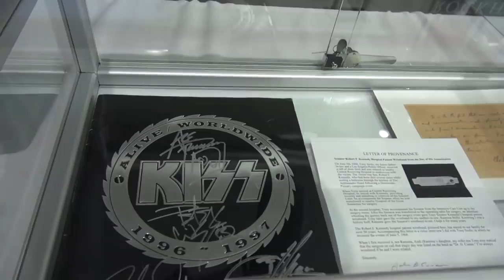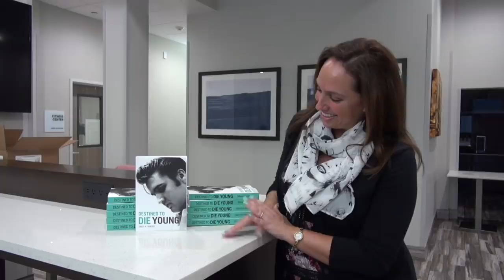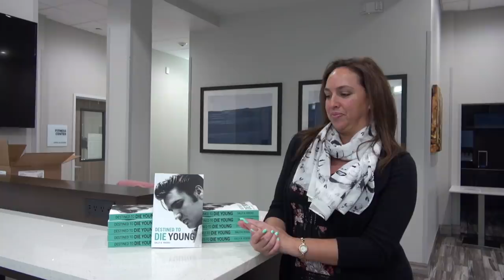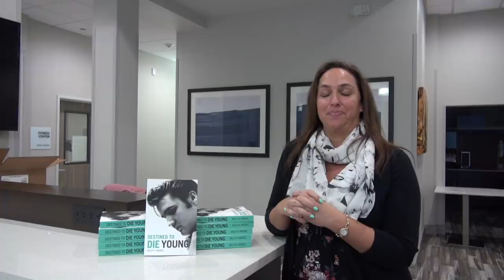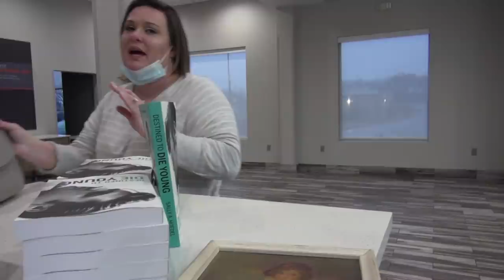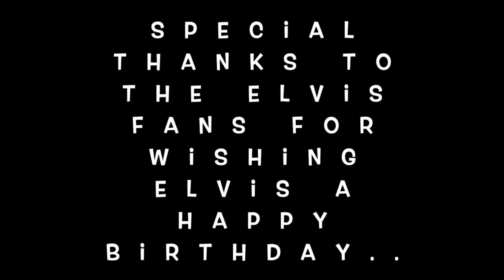Elvis 86th Birthday Festivities & Singing Jan 7th 2021 Midnight Memphis Tennessee